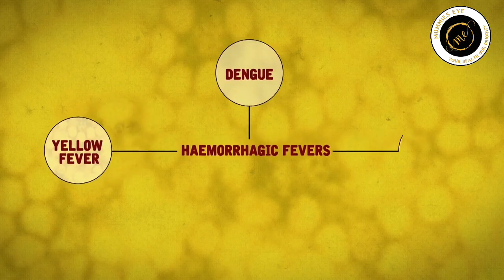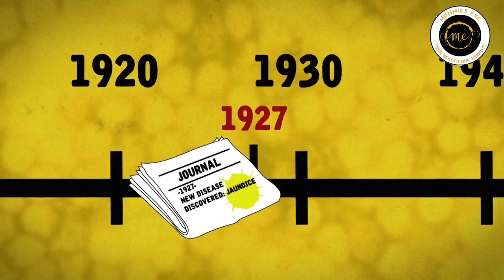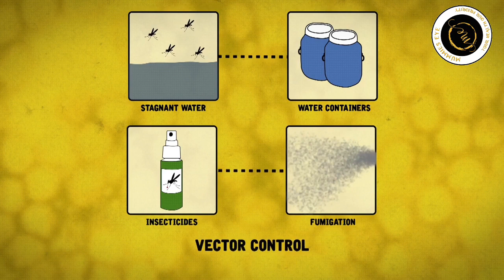What Is Yellow Fever?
YELLOW FEVER

viral infection spread by a particular species of mosquito.

Yellow fever is spread by a species of mosquito common to areas of Africa and South America. Vaccination is recommended before travelling to certain areas.

Preventable by vaccine

Treatment can help, but this condition can't be cured

Spreads by animals or insects

Lab tests or imaging often required

Short-term: resolves within days to weeks

Critical: needs emergency care

By animal or insect bites or stings.